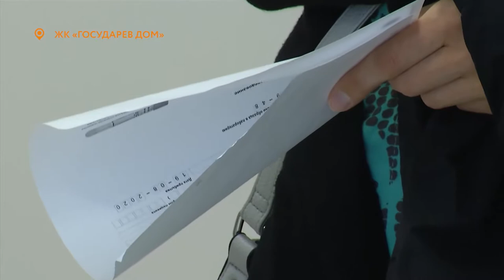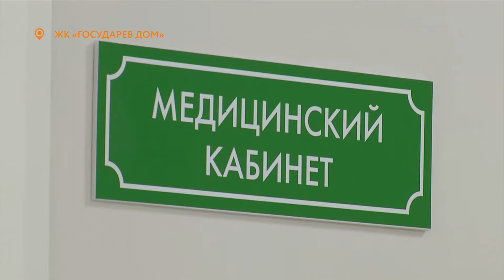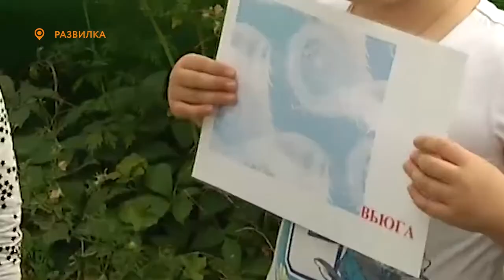Новости телеканала Видное-ТВ (20.08.2020 - четверг)